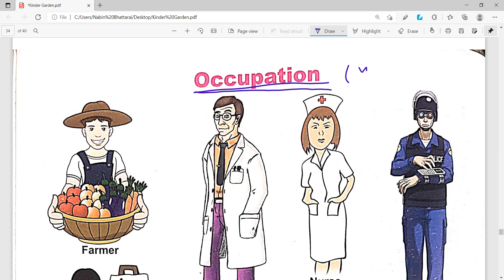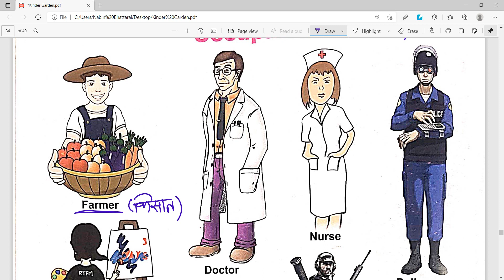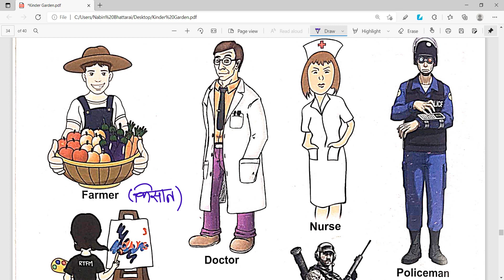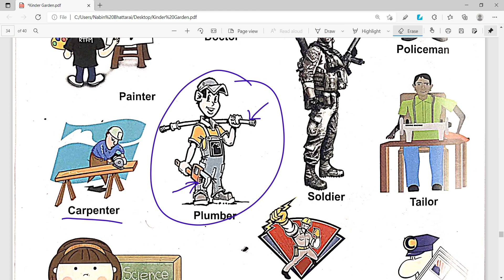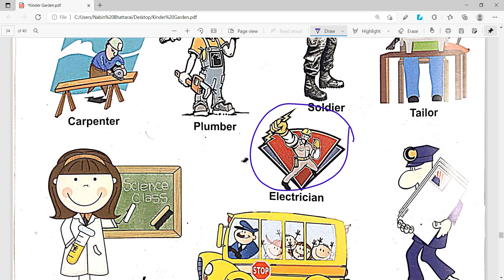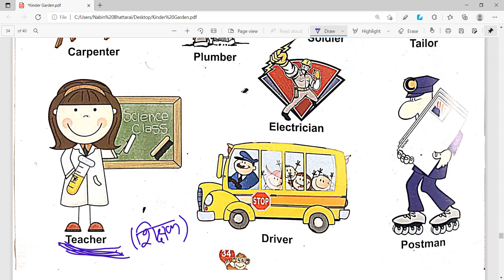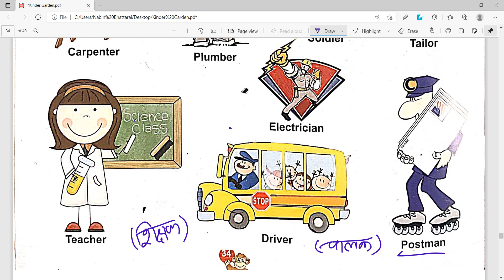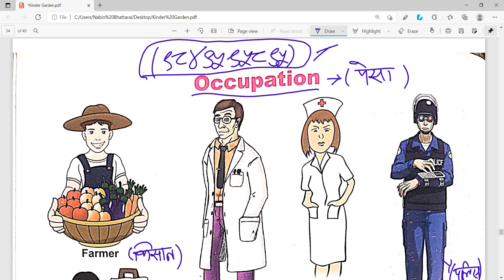Occupation for Children | What is Occupation | Learn About Different Occupations